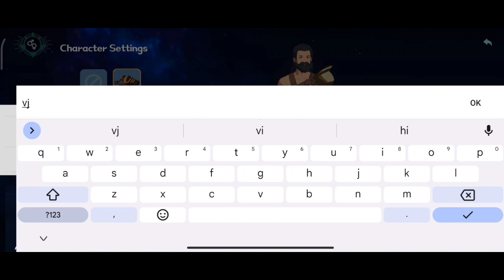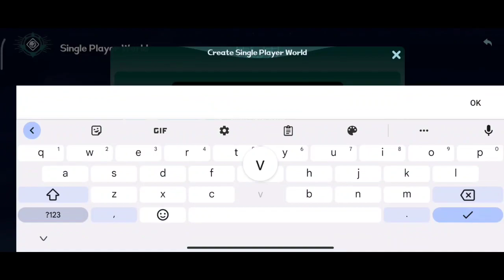Open World Game - Dawnlands - Gameplay Part 1 on Android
:- lie,V Simulations